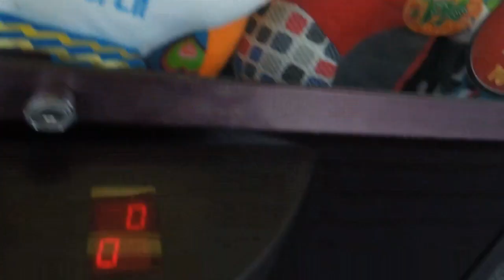Bad Dog! - Journey to the Claw Machine​​​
I play a Sugarloaf machine at Toys R Us that I've never been to before, this machine is actually smaller than the usual sugarloafs I play. I try for some random stuff but notice this blue dog is on the edge, but being very stubborn. will I be able to get the bad dog?!

* * * NEW VIDEOS EVERY FEW DAYS! * * *

About Journey to the Claw Machine

The name of the track: Black Box In The Ground